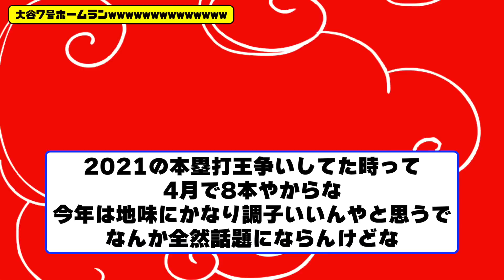17連勤の大谷翔平さん、7号ホームランwwww【なんJ なんG野球反応】【2ch 5ch】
・有名な試合やシーンの解説：特定の試合やシーンに焦点を当て、解説や背景情報を提供する動画。

・なんJやなんG掲示板の面白いスレッドや書き込みのまとめ：掲示板のユーザーによる面白いコメントや議論をピックアップし、動画で紹介する形式。

・選手やチームの特集：野球選手やチームにスポットを当て、その経歴や活躍を紹介する動画。

1人で動画制作を行っているのですが、擬似的に多人数が会話するような動画形式にすることで、動画の内容が単調になることを防いでいます。

◆この動画は誹謗中傷を目的として、制作しておりません。 何かございましたらコメント欄にてお知らせいただければ迅速に対処、又は、削除致します。